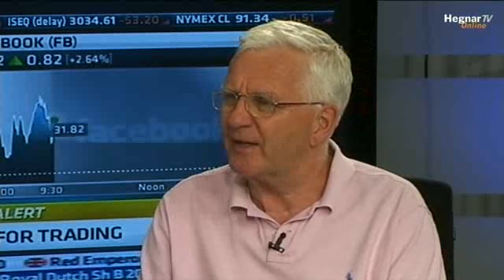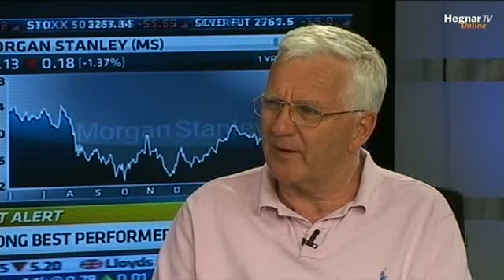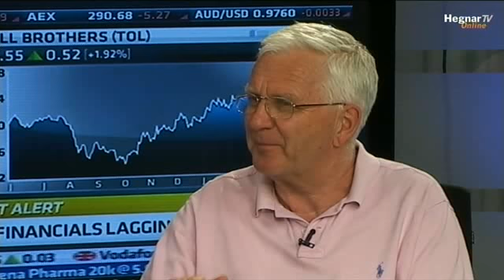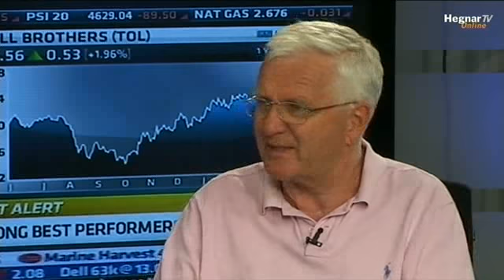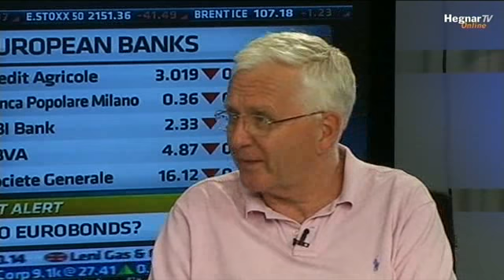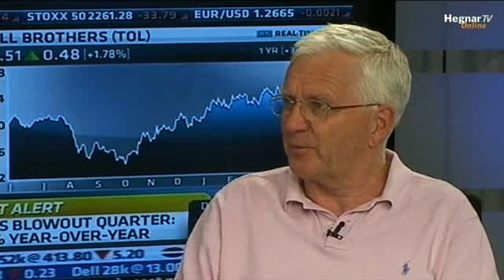Hegnar om Oslo børs 23.05.2012